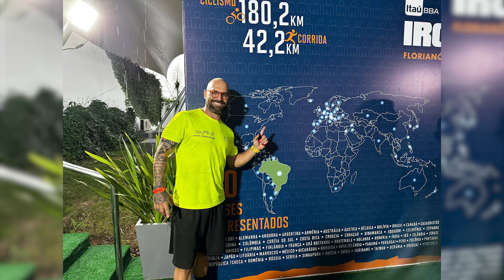TESTEMUNHO BART CANEDO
NOSSOS CULTOS PRESENCIAIS

IGREJA CENTRAL

NOITE DA LIBERTAÇÃO
Terça-feira às 19H30

CULTO DE JOVENS E ADOLESCENTES

RUA JOÃO XXIII, 401, CENTRO

POLOS

POLO PALHANO
Aurora Shopping
Cultos domingo 11H

POLO JD. CASTELO
Rua Santa Terezinha, 615
Cultos domingo 10H e 19H e quinta 20H

POLO JD. SABARÁ
Rua Cristóvão Cardoso de Barros, 486
Cultos domingo 19H

POLO JD. LEONOR
Av. Luigi Amorese, 6.560
Cultos domingo 19H e quinta 20H

POLO IBIPORÃ
Av. Paraná, 1291 -  Ibiporã-PR
Culto domingo 10H

Você tem algum pedido de oração?

"E isto afirmo: aquele que semeia pouco também colherá pouco; e o que semeia com fartura também colherá com fartura. Cada um contribua segundo tiver proposto no coração, não com tristeza ou por necessidade, porque Deus ama quem dá com alegria." (2Coríntios 9.6–7)

PIX
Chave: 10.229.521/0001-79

BANCO: 756/SICOOB COOPERATIVA
AGÊNCIA: 4355
CONTA: 6154-9
RAZÃO SOCIAL: IGREJA PRESBITERIANA CENTRAL
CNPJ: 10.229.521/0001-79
INSCRIÇÃO ESTADUAL: ISENTO

Conheça os nossos meios de contato e fique por dentro de tudo o que acontece em nossa igreja.